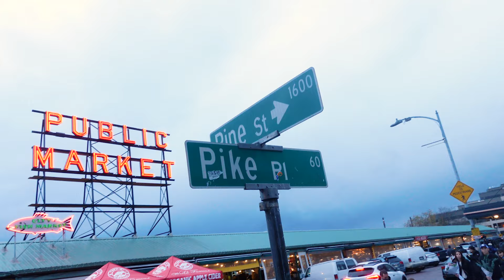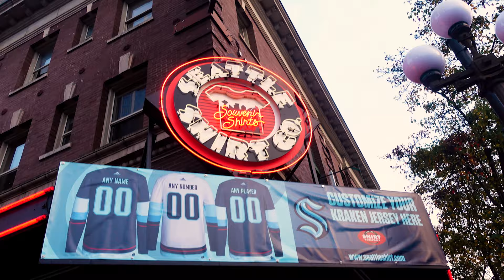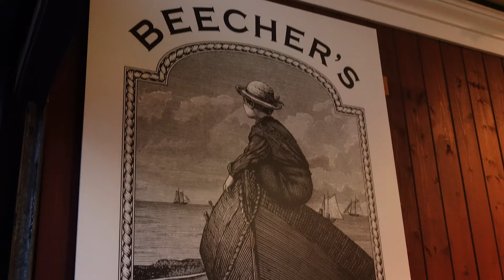The best time to see the Gum Wall and Flying Fish at PIKE PLACE MARKET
Follow me on a quick tour of Pike Place Market. Pike Place is the oldest continuously operated market in America. Starting in 1907, this market draw 10 million tourists each year and is Seattle's most popular tourist attraction.

Yes, Pike Place is a tourist attraction, but that doesn't make it less great. The market is a great spot for local artists, farmers, and musicians. And I love the atmosphere here!

Pike Place Fish Market was so welcoming! They've been located here at Pike Place since 1930 and are internationally known for the fish toss. They even did a special fish toss just for the vlog.

Along Market street are a lot of historic spots as well, like the very first Starbucks Coffee, the Seattle Shirt Company, Metsker Maps, and many more shops down Post Alley.

And you can't go to Pike Place without eating at some amazing restaurants. Two of my favorites are Beechers, where you can watch HUGH batches of cheese being made, and Lowells which has my favorite chowder. Seriously, get the chowder when you go to Pike Place!

▶ THE GEAR
Sony 7R iii
Sony ZV-1
GoPro HERO9
DJI Pocket Osmo 2
Saramonic microphone
Rode video microphone
DJI Fly More

⏰⏰TIMECODES⏰⏰
00:00 Pike Place Market fish toss
01:06 A little bit of history and coffee
01:43 Gum Wall and cheese
2:19 A little more about the fish market
3:03 Fish Market shout out and Bloops